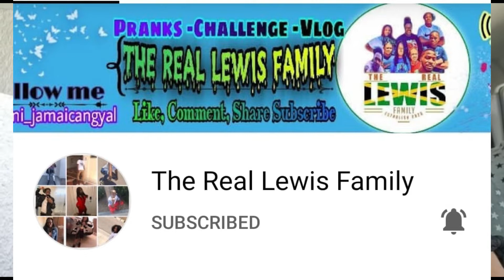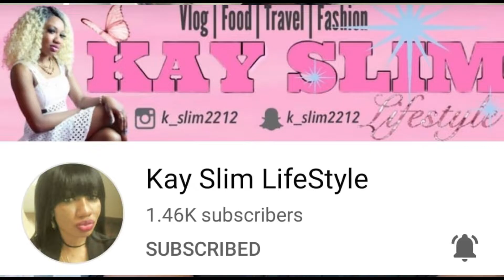HOUSE HUNTING IN KINSTON JAMAICA || WE ARE FINALLY MOVING || HOUSE HUNT || The Robinson Family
we are back !! in this video we are trying to seek a house.
we hope u guys will like this house hunting vlog that we did for u all .

New video uploads 3 times per week

🎵 Track Info:

Title: Nervous by Dylan Emmet